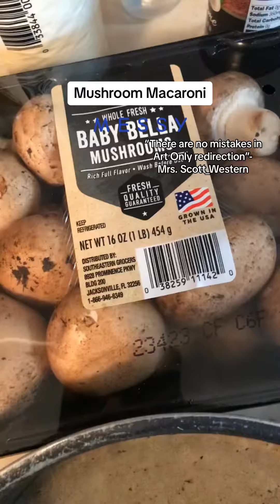NUrishment: The kitchen Hurricane 🌀 🌬 Everyone Stay Safe , from TAMPA FLORIDA 🫶🏾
It’s been awhile since I’ve made one of my favs ( stuffed mushrooms ) but I may have gotten a little too “buttered up” … This meal was therapeutic making and for my famILY during this visiting storm ⛈ ENJOY